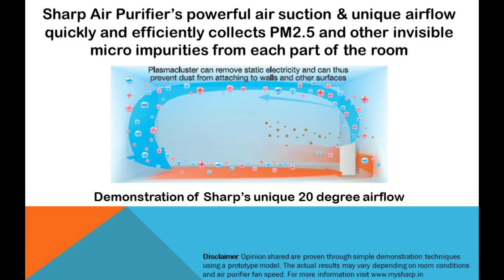Sharp's Unique 20 degree Airflow Experiment - Air Purifier Buying Guide 2019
Airflow plays a very crucial role in an air purifier in terms of the ability to clean each and every corners of the room with ease and perfection. Sharp's unique 20 degree airflow ensures superior cleaning effectiveness from all parts of the room shown through a simple experiment in this video.

Most Air Purifiers currently sold in India lacks proper airflow resulting in improper cleaning.
Thanks
Sharp India Team